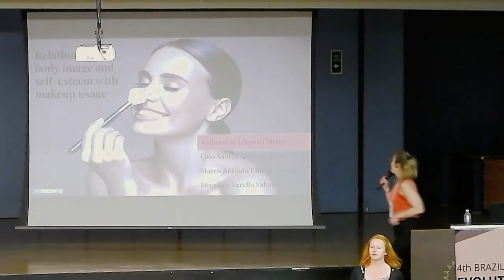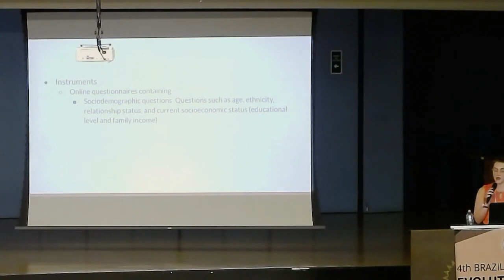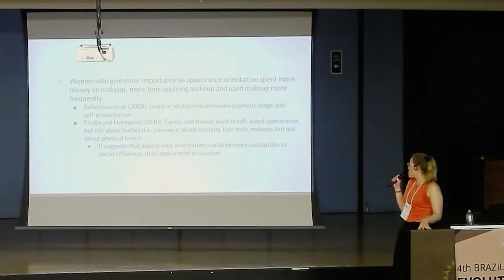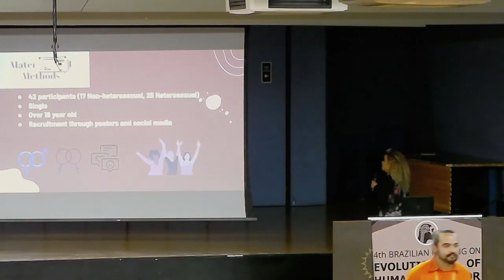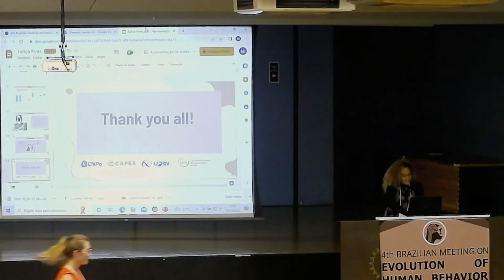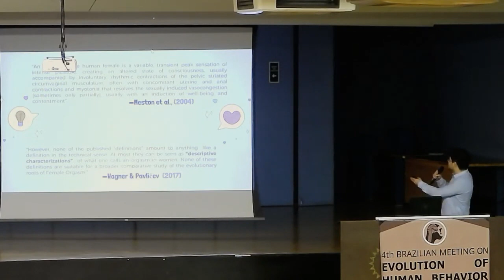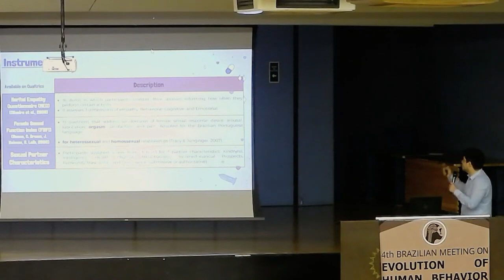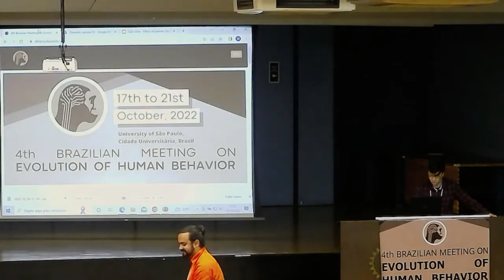Thematic Session IV - 4th Brazilian Meeting on Evolution of Human Behavior 2022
Speakers: Anthonieta Looman Mafra, Lariça Alves de Souza, Caio Santos Alves da Silva